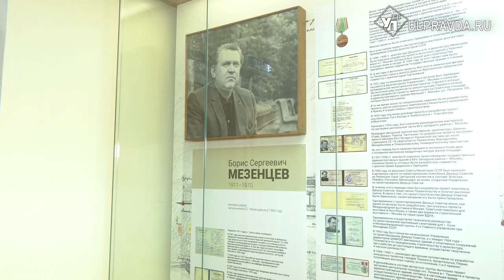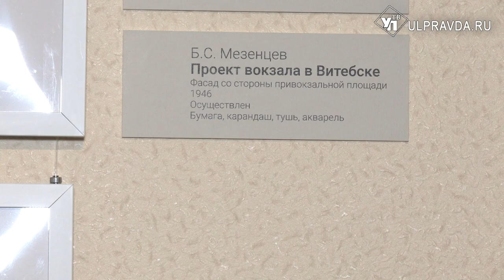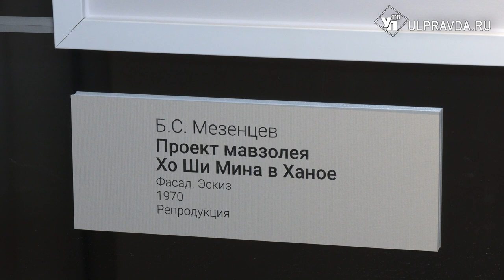Архитектору Борису Мезенцеву посвящается. Как рождался Ленинский мемориал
В Ульяновске впервые представлен архив выдающегося советского архитектора Бориса Мезенцева – шестнадцать крупномасштабных листов оригинальной архитектурной графики, охватывающий все периоды творчества мастера: от дипломной работы до эскиза его последнего проекта.